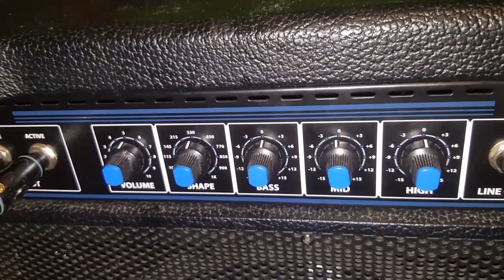Yamaha RBX 375